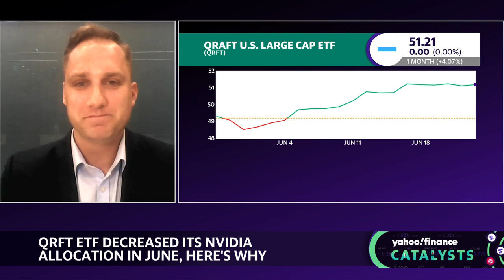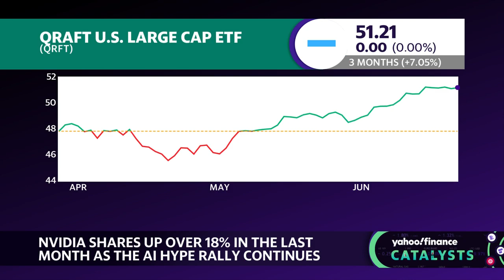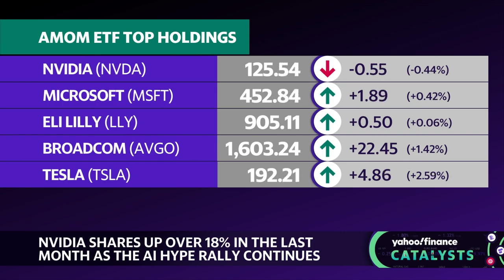Could AI manage your portfolio better than a human?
As AI seeps into all corners of the market, Qraft Technologies is using AI to select stocks and rebalance its ETFs. Qraft Technologies head of AI ETFs Weldon Rice joins Catalysts to discuss how Qraft utilizes AI and how AI-enhanced ETFs compare to traditional ETFs.

Rice emphasizes that artificial intelligence is purely used to construct portfolios. However, he notes that humans construct the model itself: "We have experts here in-house that are helping to drive what data points are made and what types of models are being used and those sorts of things as we research more and more." He explains that once the AI model is created, it uses new monthly data to make investment decisions.

He points to a recent breakthrough in Qraft's partnership with LGI Research, where the AI model can produce reports telling investors why it decided to pick certain stocks. "We think this is really the next step in AI innovation for investment decisions with AI," he explains. He adds, "The way that artificial intelligence looks at the market is very different from a human one. We're just looking at it purely from the data perspective." Rice explains that these models provide a non-linear perspective on the market that humans are not usually able to see, giving Qraft's ETFs a unique advantage.